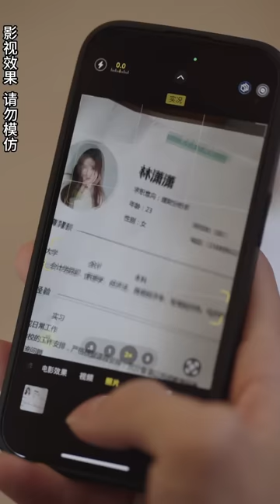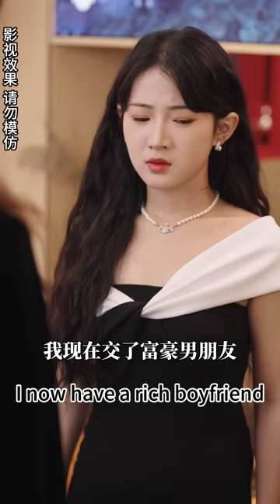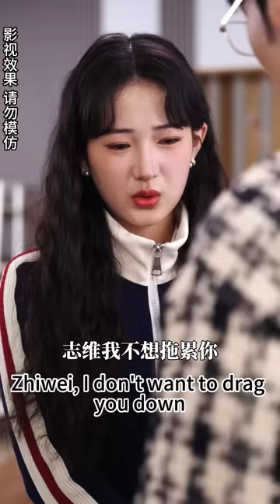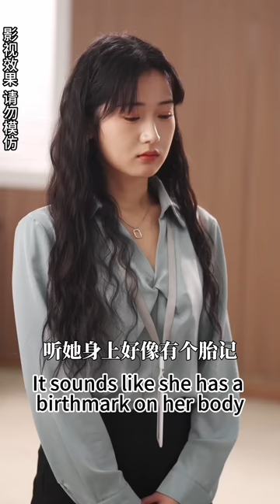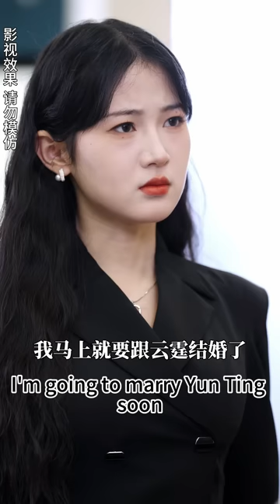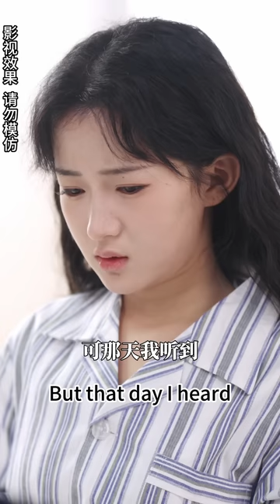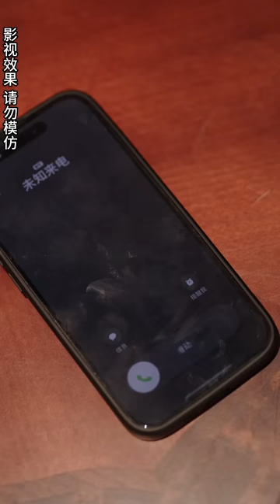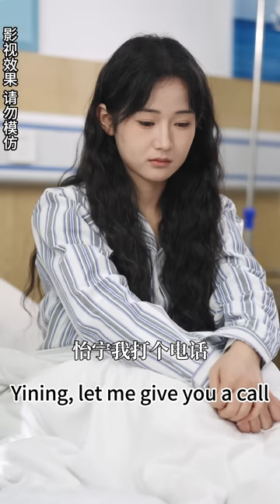一口氣看完！【冰山總裁夫人帶娃跑】灰姑娘醉酒意外跟總裁上司發生一夜情，怎料意外懷孕，剛想帶著孩子離職跑路，卻被總裁逮回家捧在手心上寵！芙芙追剧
【冰山总裁夫人带娃跑】
因為一次醉酒，顧氏財閥的掌權人顧雲霆與實習小秘書姜怡寧誤睡一夜，姜怡寧擔心被顧雲霆報復，立刻逃離現場。 姜怡寧包裡閨蜜林瀟瀟的履歷意外落在房間，被醒來的顧雲霆拾起，誤會林瀟瀟是和自己春風一度的人。
一個月後，姜怡寧發現自己懷孕了，為了保護肚子裡的孩子，姜怡寧決定潛伏在顧雲霆身邊賺夠奶粉錢，帶球跑路。 另一邊顧雲霆靠簡歷找到林瀟瀟，林瀟瀟從顧雲霆話語中推測出誤睡的人是姜怡寧。 林瀟瀟本質拜金，撒謊說自己才是當晚的人，被顧雲霆接到臻園入住，她周旋在顧雲霆和姜怡寧之間，隱藏這個秘密，過上紙醉金迷的生活……在工作相處中，顧雲霆不由自主被 姜怡寧吸引，他把林瀟瀟趕出臻園，開始追求姜怡寧。 不料兩人中間有諸多誤會，她逃，他追，她插翅難飛。 兩人歷經重重危機後，顧雲霆終於順利追到姜怡寧，兩人開啟高甜的生活。